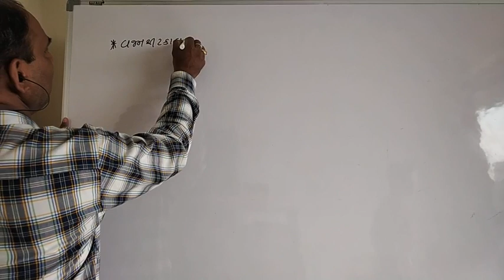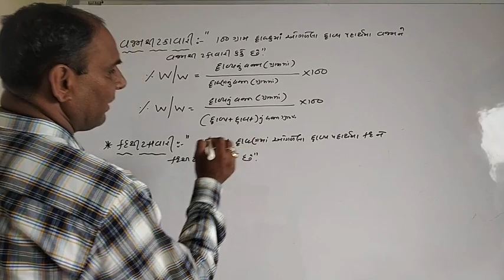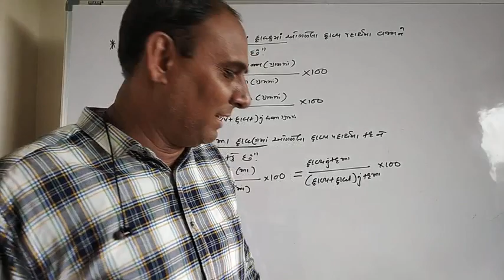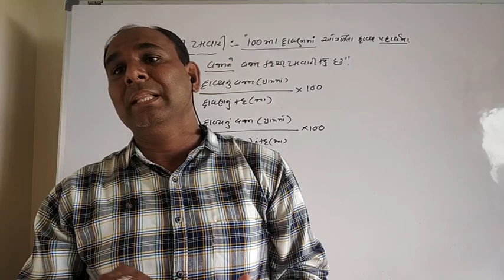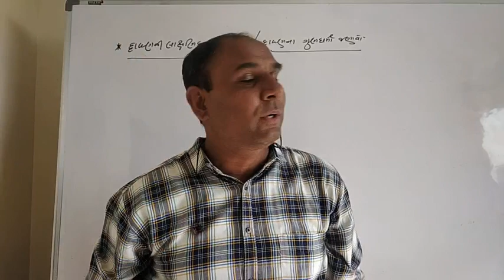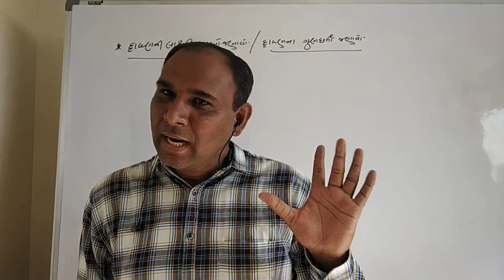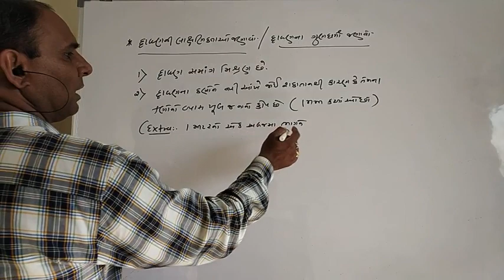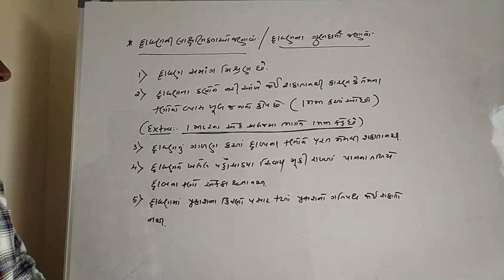ધોરણ 9 વિજ્ઞાન પ્રકરણ 2 ભાગ 2